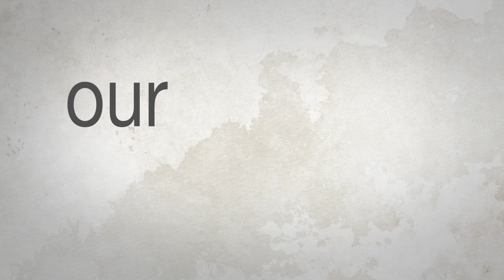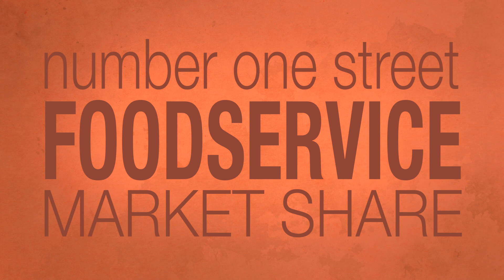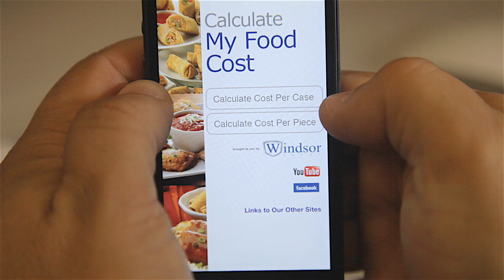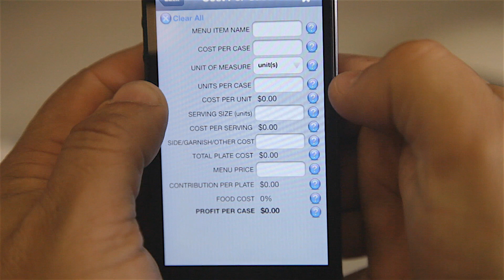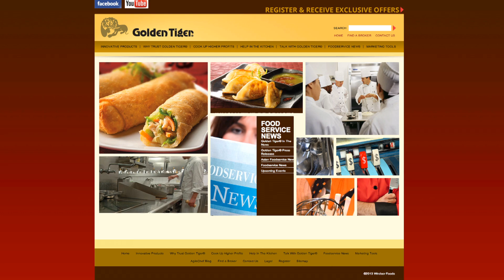Frozen Food Manufacturer & Supplier | Ajinomoto Windsor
Ajinomoto Windsor is bringing the world to your table. With a full offering of old-world Italian cuisine, authentic Pan-Asian appetizers, Southwestern comfort foods, ever-popular Mexican mainstays, and fun, innovative appetizers, the Windsor family of companies is your single source for delicious, eye-appealing International dishes that are easy to serve.

Innovation means staying on the cutting edge of product development. That's why at Ajinomoto Windsor we create recipes that are both delicious and exclusive to us. Then we speed them to market using the latest manufacturing technology and quality control.

All of Ajinomoto Windsor's brands Bernardi®, Golden Tiger®, The Original Chili Bowl®, Posada®, Whitey's® Chili, Cripple Creek®and Fred's for Starters® have a heritage of creating fine foods and now they're all available to you under one roof.